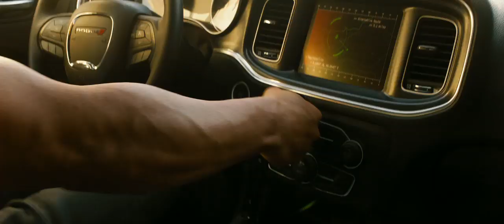Fast and Furious 9 Trailer (2020)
Serinin 9. filmi olan Fast and Furious 9'ın oyuncu kadrosunda  Vin Diesel, Michelle Rodriguez, Jordana Brewster, Lucas Black, Tyrese Gibson, Lex Elle ve John Cena gibi birçok isim yer alıyor.